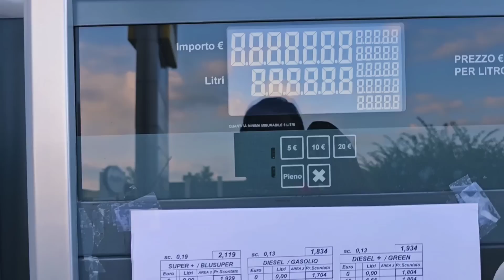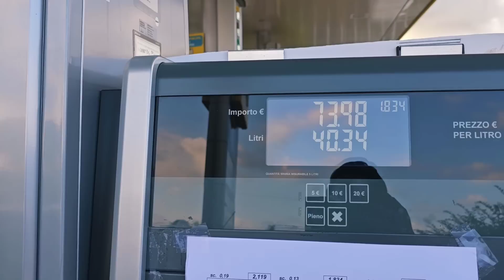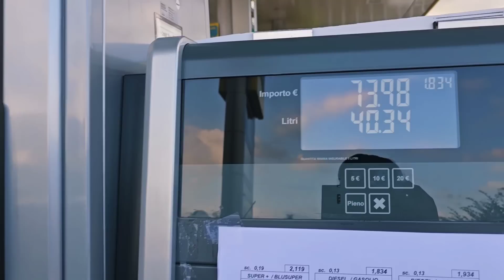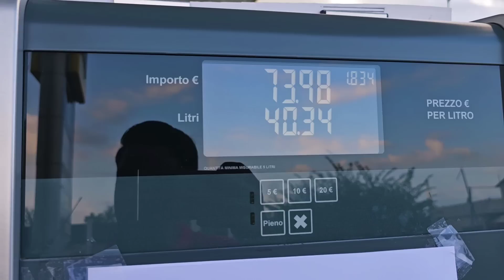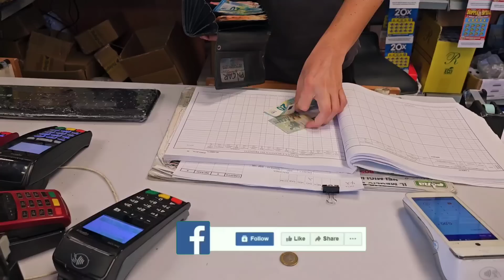Petrol Diesel Price in Italy | how is work Italian petrol station | Gullu Vlogs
is video mein ap ko btaon Italy mein petrol pump kis tara ke hote hain